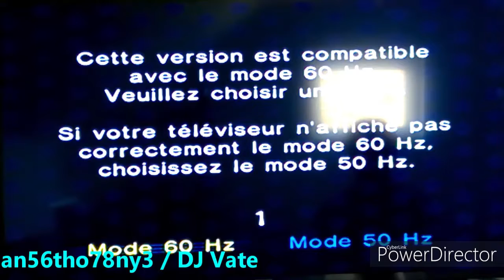Mario Kart : Double Dash #5 - 100% | Comeplete